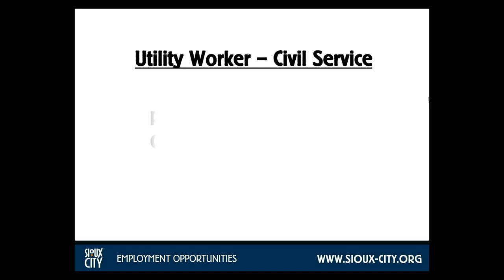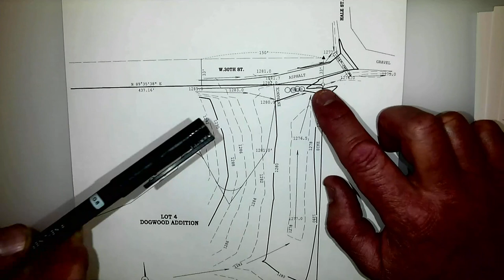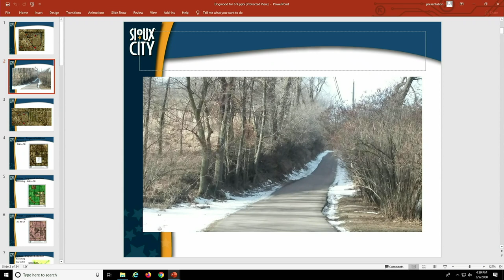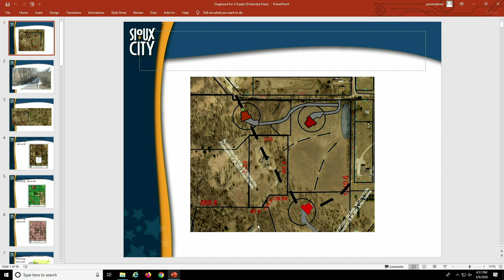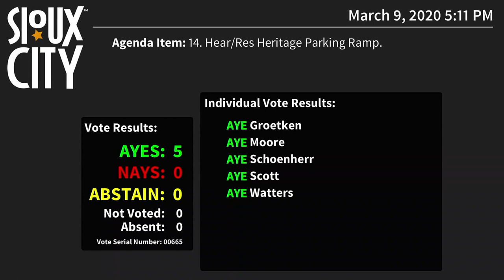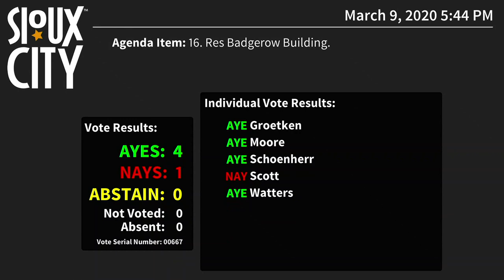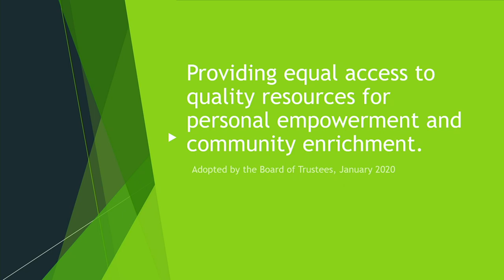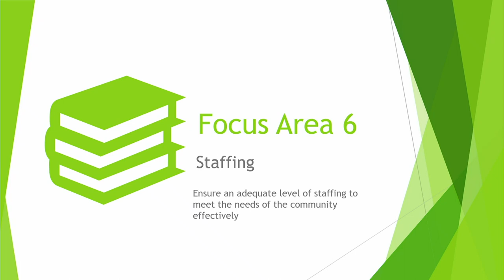City of Sioux City Council Meeting - March 9, 2020